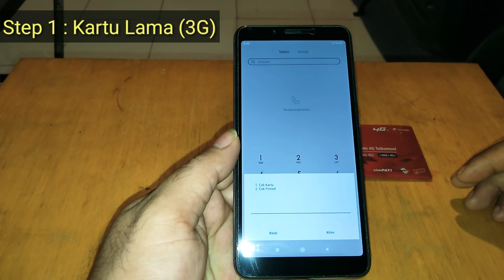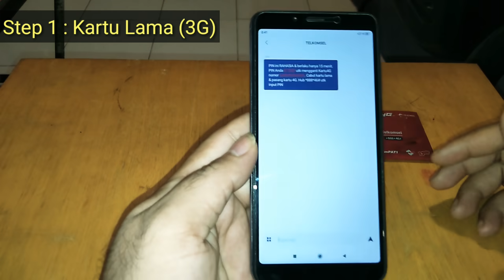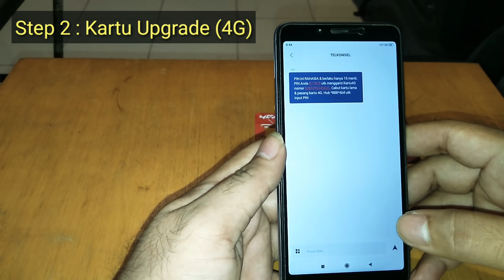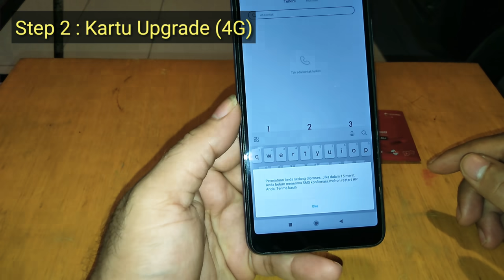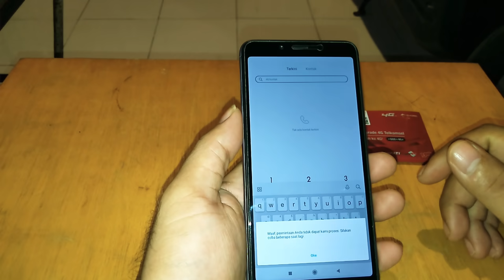Cara mengubah kartu 3g ke 4g telkomsel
Tutorial Cara mengubah kartu 3g ke 4g telkomsel,

WARNING !!!
"Pastikan kartu lama anda (SIM Card 3G) belum terdaftar pada layanan SMS BANKING agar UPGRADE dengan cara ini berhasil !

Caranya :
1. Siapkan KARTU UPGRADE 4G Telkomsel (registrasi terlebih dahulu di *444#) ikuti petunjuk cara registrasi kartu baru.
2. ketik *888*46# dari Kartu Lama anda yang masih 3G untuk meminta PIN upgrade (PIN berlaku selama 15 menit)
3. Catat/Salin PIN yg masuk via SMS dari operator
4. Ketik kembali *888*46# dari kartu Upgrade 4G & masukkan PIN tadi
5. Silahkan tunggu, jika dalam 15 menit blm ada konfirmasi upgrade berhasil dari telkomsel, silahkan restart/mulai ulang hp anda.